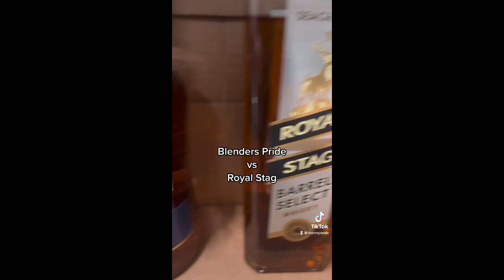Blenders Pride vs Royal Stag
Indian Whisky Blind Tasting Review Seagram’s Blenders Pride vs Royal Stag and Blenders Pride Reserve Collection vs Royal Stag Barrel Select